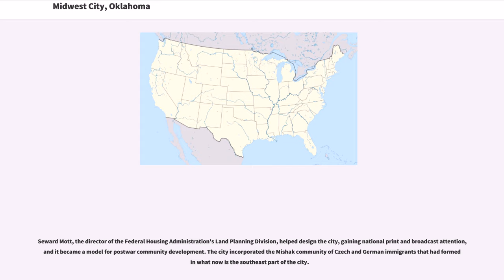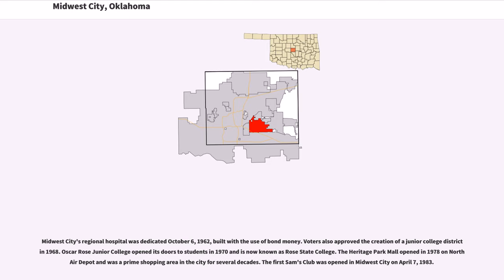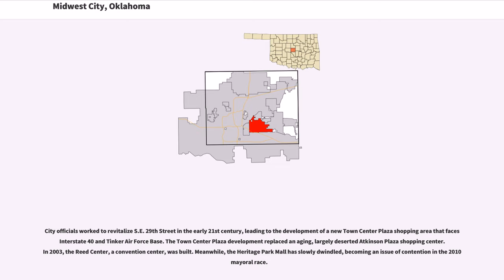Midwest City, Oklahoma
Midwest City is a city in Oklahoma County, Oklahoma, United States, and a part of the Oklahoma City metropolitan area. As of the 2010 census, the population was 54,371, making it the eighth largest city in the state.

The city was developed in response to talk of an air field being located nearby and named for the Tinker Air Force Base's original designation as the Midwest Air Depot. The city suffered damage during two tornadoes, the first in May 1999 and the second on May 8, 2003.

W.P. "Bill" Atkinson bought land in the area that would become Midwest City after hearing speculation that an air field was going to be built nearby. The city, which was incorporated on March 11, 1943, was named for the air field's original designation as the Midwest Air Depot. When Major General Clarence L. Tinker of Pawhuska, Oklahoma became the first American general killed in World War II (June 7, 1942) near Wake Island, the airfield was renamed in his honor.

Seward Mott, the director of the Federal Housing Administration's Land Planning Division, helped design the city, gaining national print and broadcast attention, and it became a model for postwar community development. The city incorporated the Mishak community of Czech and German immigrants that had formed in what now is the southeast part of the city.

In 1947, returning veteran Nicholas Harroz opened Nick's Brett Drive Grocery, which later became Crest Discount Foods. Which is now one of the largest discount chains in the Oklahoma City metro area. Soon after its opening, Midwest City citizens opted for a charter-council-city manager form of government to better manage their rapid growth.

Midwest City's regional hospital was dedicated October 6, 1962, built with the use of bond money. Voters also approved the creation of a junior college district in 1968. Oscar Rose Junior College opened its doors to studen...